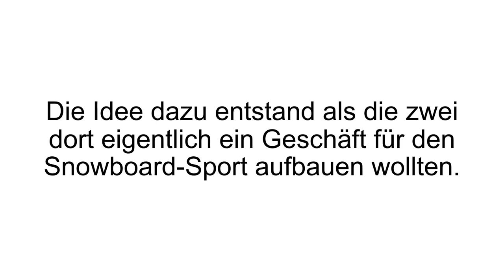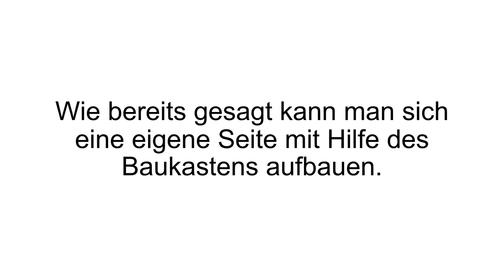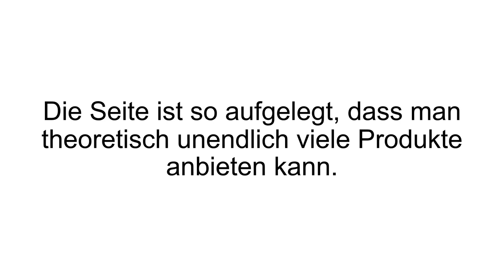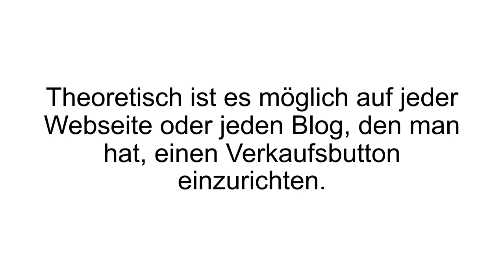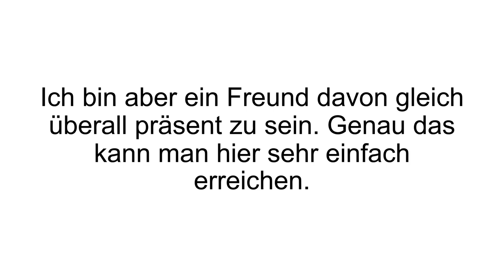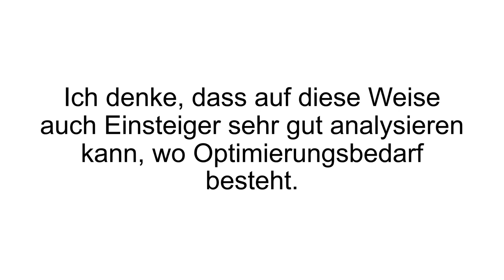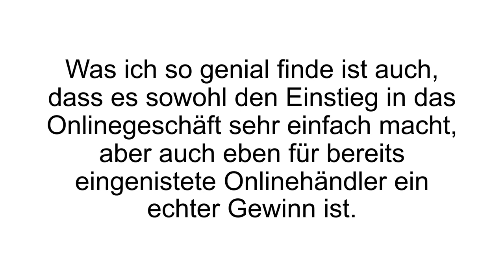[FAZIT] Shopify Erfahrungen + Review | Onlineshop Baukasten im TEST! SERIÖS?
Shopify Erfahrungen / Shopify Test. Shopify - DER Online Baukasten für den eigenen Online Shop.

Shopify wurde im Jahre 2004 von zwei Deutschen, Tobias Lütke und Daniel Weinand, in Kanada, gegründet. Die Idee dazu entstand, als sie erfolglos einen Online Shop für Snowboards erstellen wollten. Mittlerweile arbeiten mehr als 2000 Mitarbeiter für Shopify. Im Jahre 2005 konnte das Unternehmen selbst, bereits Umsätze von über 205 Millionen Dollar verzeichnen. Die Intention von Shopify ist es, dass sich Verkaufskanäle bequem steuern lassen. Daher hat Shopify bereits mehrere Schnittstellen von bekannten Verkaufsplattformen implementiert.

Es wird ein Baukasten für ein Online Shop angeboten. Hierbei kann aus zahlreichen Vorlagen und Templates gewählt werden. Der Shop selbst kann direkt an den eigenen Blog angebunden werden. Man erhält die Möglichkeit der automatischen Suchmaschienenanpassung (SEO). Es werden über 70 internationale Zahlungsmethoden angeboten, wie zum beispiel Paypal, Sofortüberweisung, Mastercard, Visa. Shopify ist so ausgelegt, dass theoretisch unendlich viele Produkte angeboten werden können. Die Plattform bietet auch globalen Support an, in steuerrechtlichen Fragen, oder Fragen bezüglich verschiedener Währungen.

Shopify Preise: Das kleinste Paket, „Basic Shopify“, ist aber 29$ monatlich erhältlich, und beinhaltet alle Basisfunktionen. „Advanced Shopify“, für 299$ im Monat, ist perfekt für größere Unternehmen geeignet. Es werden die besten Konditionen, mehrere Accounts und die besten Gebührenmodelle angeboten.

Wenn Du mehr zu Shopify erfahren willst, dann schau JETZT bei Produkt-Kenner.de vorbei!